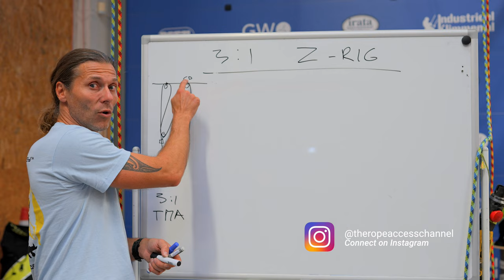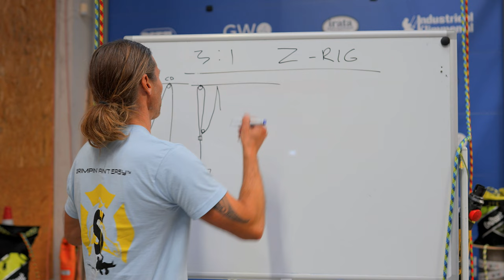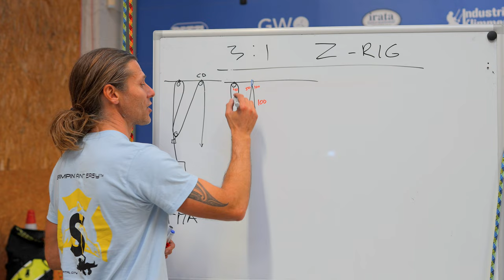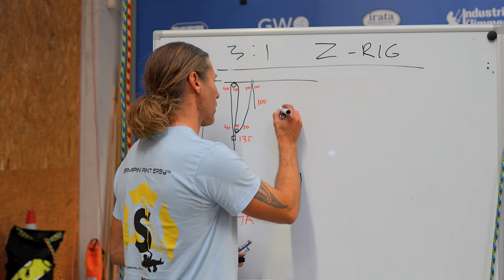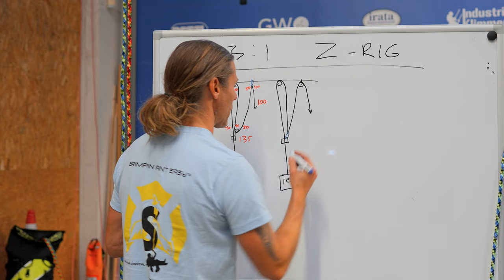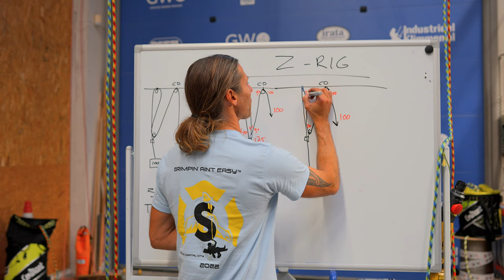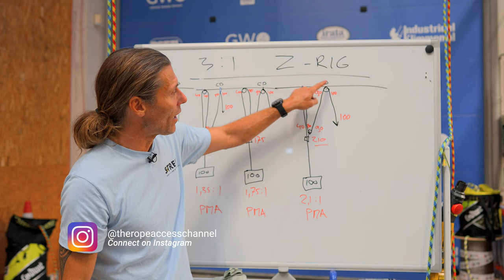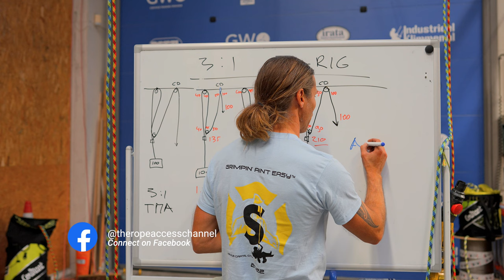Are we building our Z-rig the wrong way?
After posting a story on Instagram asking the question: "Where should we put our most effficient pulley in a pulley system?" I was surprised at how few got it right. That's why I am adding this video in between. I think this principle is important to understand! Consider this a video where I lay the foundation for understanding real application of our theoretical mechanical advantages. They are rarely as efficient as we think them to be.

Your one stop shop for all things rope access.

For almost 10 years I have been using Dapro Safety Workwear. They were the first company I encountered who made coveralls specifically designed for rope access. Pockets in all the right places, longer than standard legs and more room to move you arms. Great quality and durability too.

LineGrip LineScale 3:
A revolutionary digital all-in-one bluetooth dyno / load cell. PPE certified, 1280Hz  fast, 30kN WLL, and unique onboard-logging of up to 50 hours. The huge load eyes and 90kN breaking strength make it perfectly suited as a generous master point for any type of rigging challenge.

My favorite software to create images of my rigging to support in training, web, video and work method statements:
VRigger!
Make sure you enable cookies!This code changes every month so if it does not work for you, shoot me an email or DM on IG/FB/Twitter and I'll send you the correct one

Chapters
0:00 Intro
0:55 Setup 1 - The common error
2:40 How much friction in a carabiner?
4:28 Setup 2 - Moving the carabiner
6:10 Setup 3 - Is this the best place?
7:45 Conclusion
8:55 TMA vs PMA vs AMA